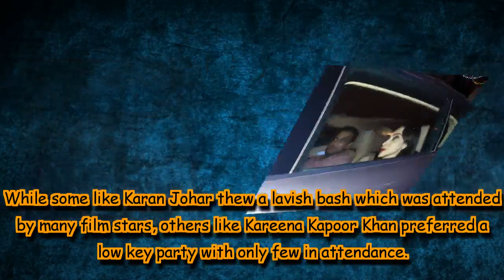Karisma Kapoor attends Kareena Kapoor Khan's private Christmas bash with beau Sandeep Toshniwal